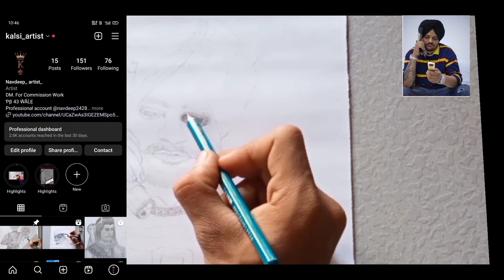How to draw Sidhu moose wala sketch,step by step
How to draw Sidhu moose wala sketch.
step by step with explain

kalsi_artist

Guru Govind Singh ji sketch